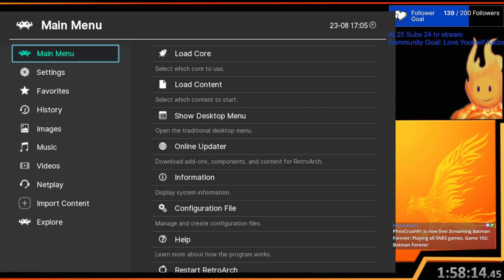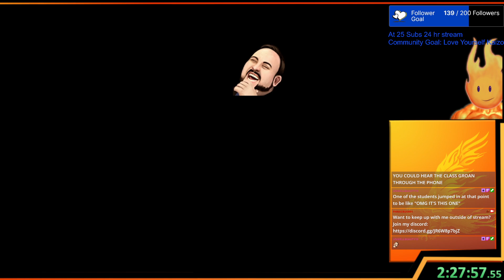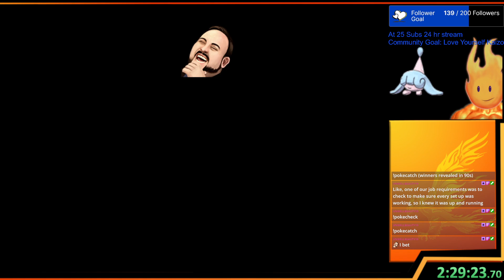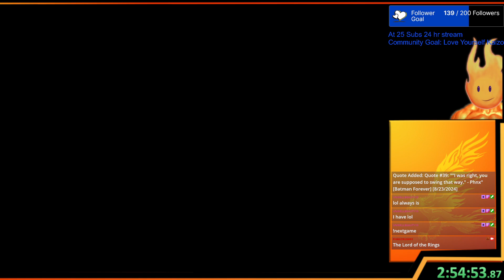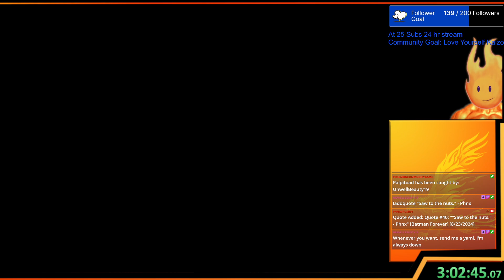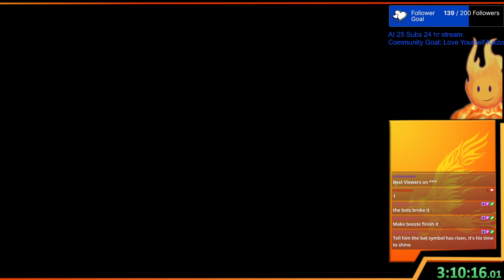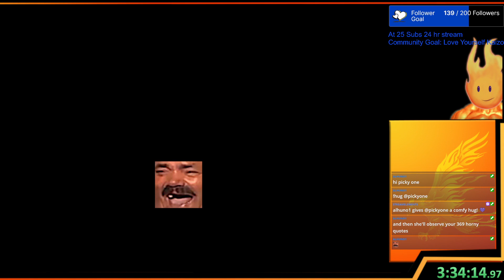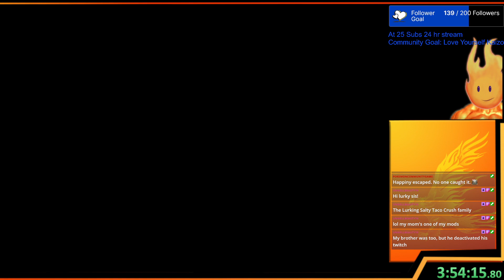Game 102: Batman Forever Part 2